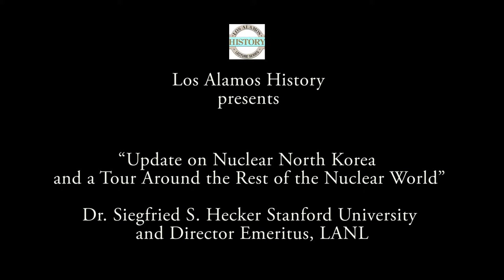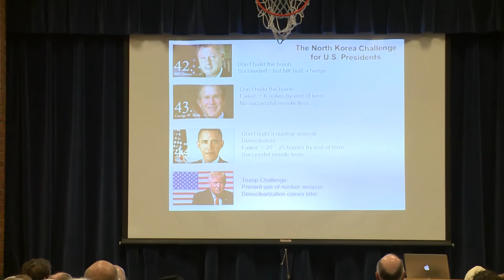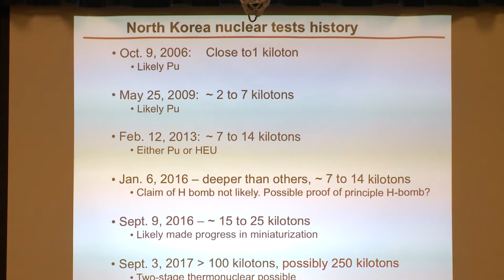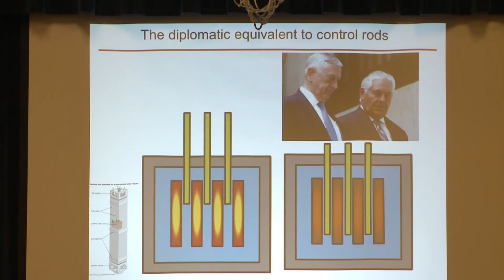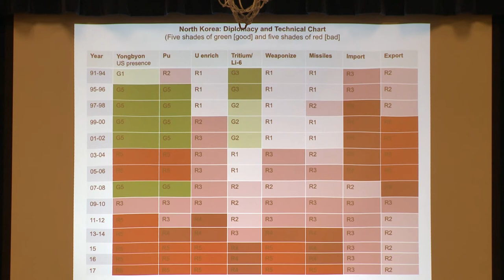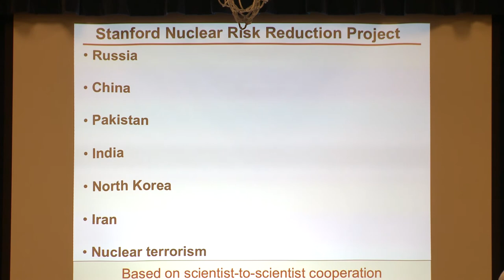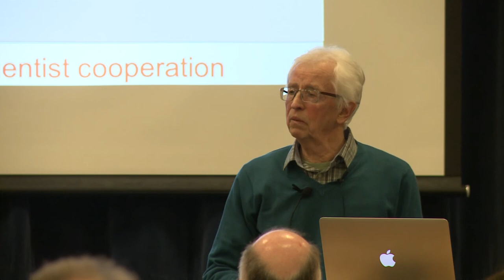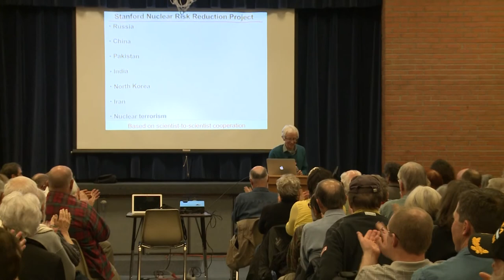“Update on Nuclear North Korea...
and a Tour Around the Rest of the Nuclear World”
Dr. Siegfried S. Hecker Stanford University and Director Emeritus, LANL